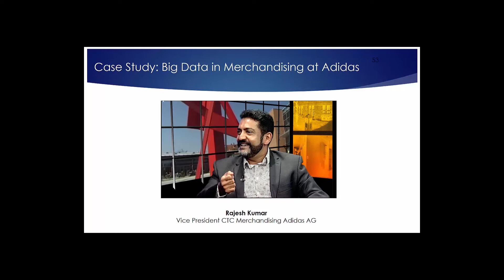Case Study Big Data Analytics at Adidas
Case Study of Adidas utilizing Big Data Analytics